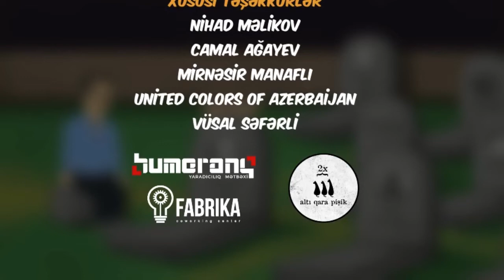Cartoon Network Azərbaycan (Azerbaijan) - "Balta" End Credits - (April 25, 2022)